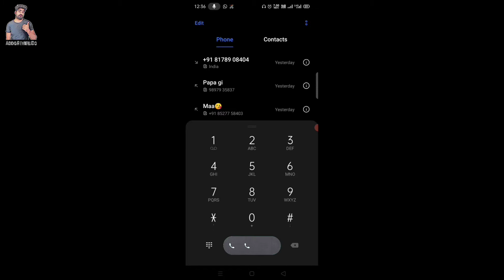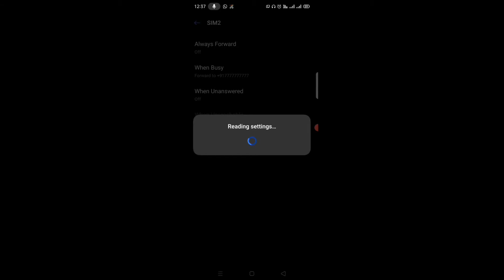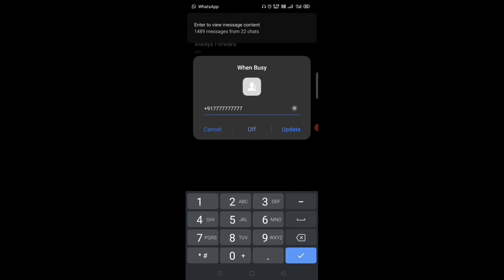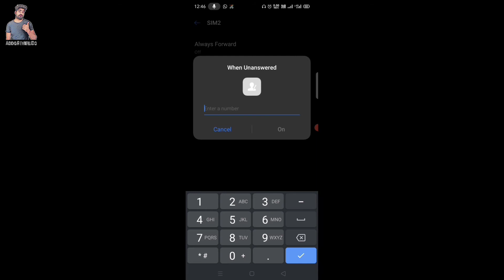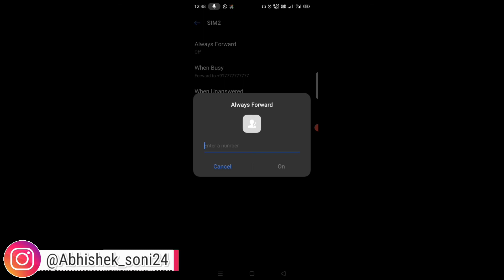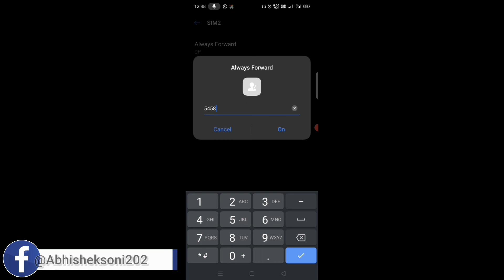How To Activate Call Forwarding || TRUECALLER How To See My Girlfriend Mobile Number History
Hi

Friends mera nam hai abhishek or swagat hai apka Technical Support me

Friends  aaj ki is video me  mai aapko call forwarding ke and call divert ke bare me kuch tips & tricks batane wala hu ki aap kaise iska use kar sakte hai kisi dusre ki call apne phone pe kaise sun sakte hai toh video ko end tak dekhte rahiye or video acchi lage toh like karna na bhule or channel ko subscribe bhi karle...

How to hear someone's phone call on your phone || how to activate call forwarding || adda review da ||

How to impress a girl on chat | ladki kaise pataye | pick up lines in hindi app review 2019

Friends is channel par aapko tips & trick , android apps review, unboxing videos, tech news, compare videos, best offer on online website, computer tips & tricks ki videos dekhne ko milengi hindi me to friends channel ko jarur subscribe kijiye

Video is for educational purposes only. copyright disclaimer under session 107 of the copyright act 1976. allowance is made for *fair use* for purposes such as criticism, comments, news, reporting, teaching, scholarship and research.

1- TRUECALLER how to see my girlfriend mobile number history

2- TRUECALLER tricks

3- TRUECALLER tips & tricks

4- TRUECALLER any number history

5- TRUECALLER best feature

6- Top 5 Truecaller New Hidden Features in 2020

7- Truecaller Ki 5 Khufia Tricks Jo Kisiko Nahi Pata

8- New 2020 Truecaller HIDDEN Tricks

9- How To Change Theme In Truecaller

10- How To Enable Dark Mode On Truecaller

11- Truecaller Premium Free

12- Truecaller Gold APK Free

13- phone || how to activate call forwarding

 14- Technical Support